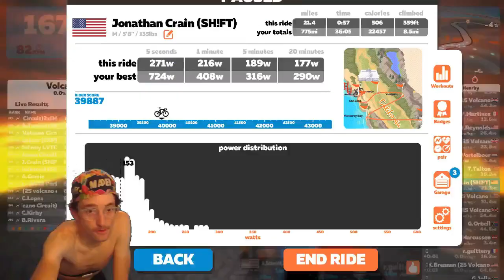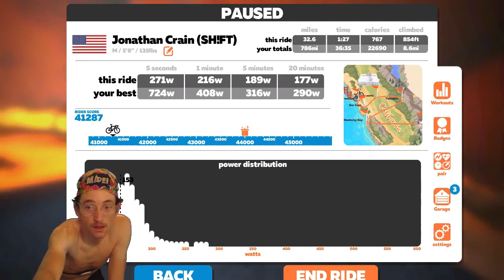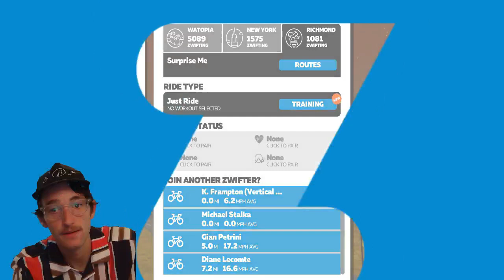Zwift XP Raid. 3 Volcano Badges (and more). Did I get them all?!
Joined the Zwift Insider crew for a group attempt at the 25 lap Volcano lap badge. I was also looking to complete several other badges and a challenge on this ride.